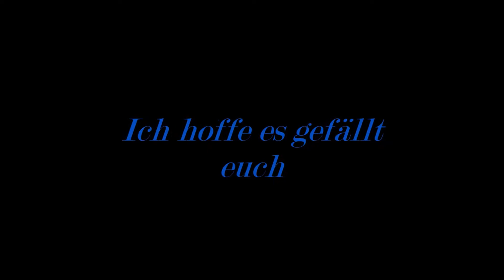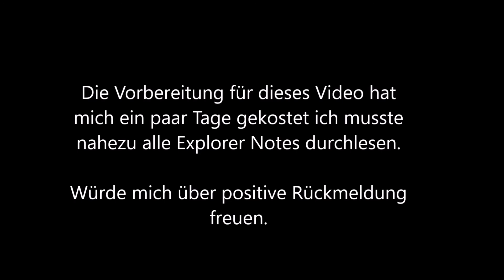Ark Story the Island/Die Komplette ARK-Story(1/4)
Danke das ihr mich unterstützt